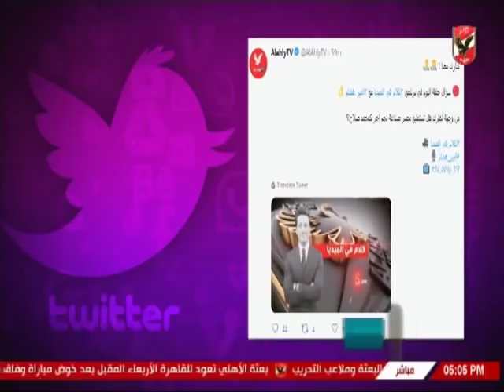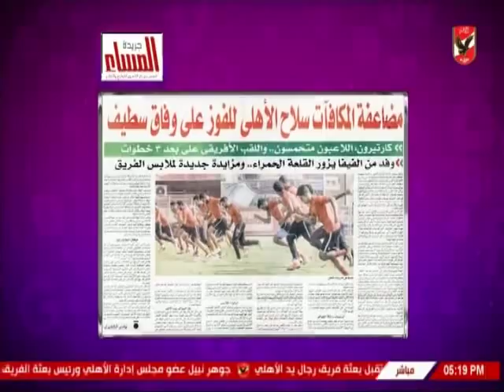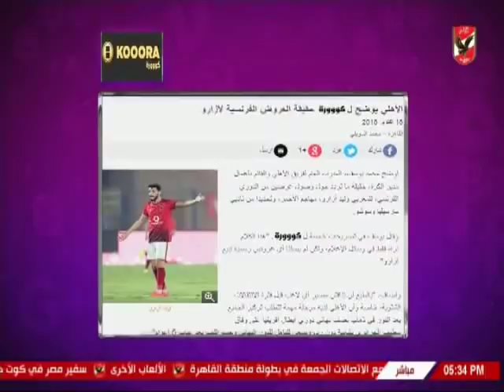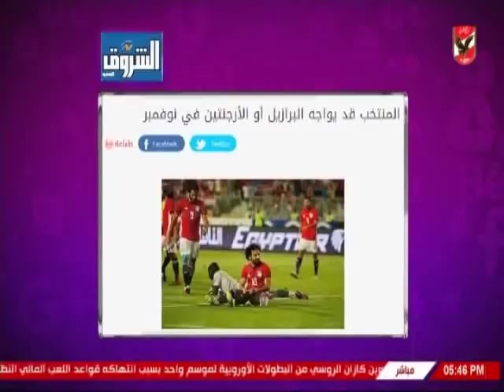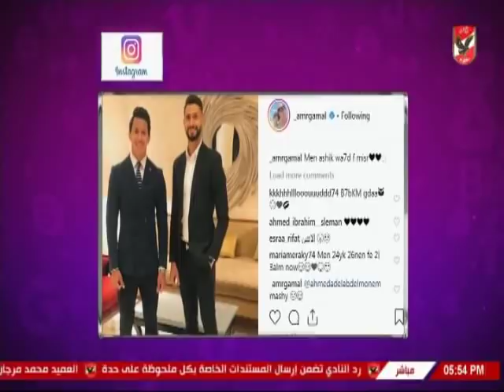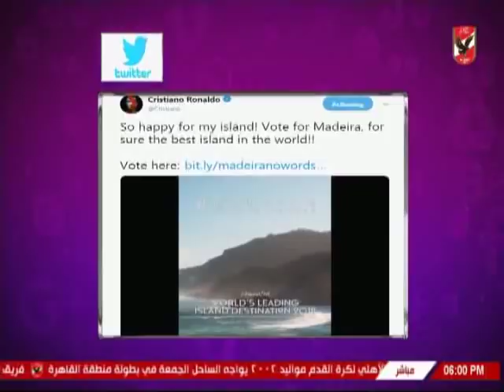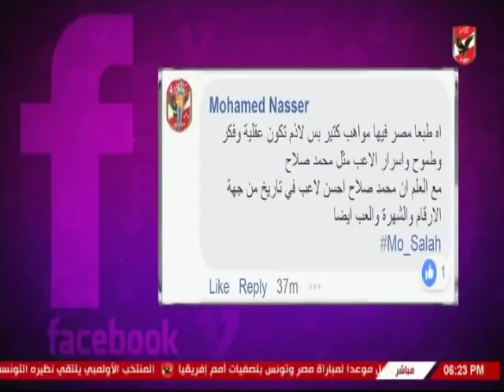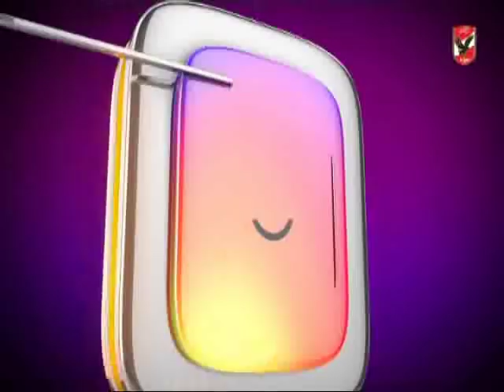حلقة كلام فى الميديا 18-10-2018